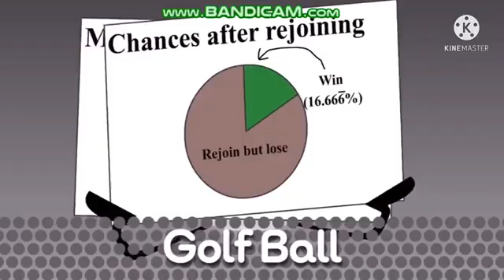BFDI 20 Rejoining Audition Debut 6: Fries (FIXED) (#1 MOST VIEWED VIDEO)